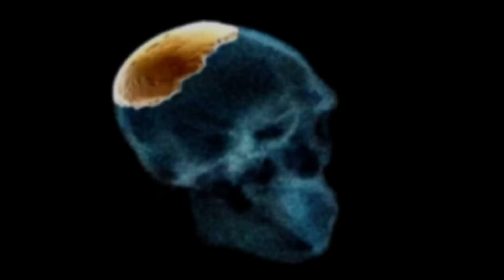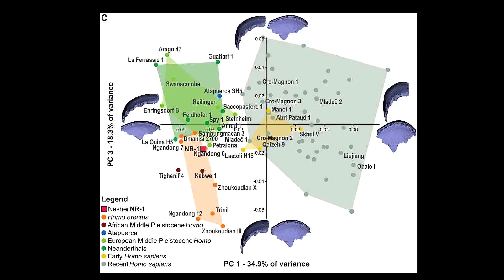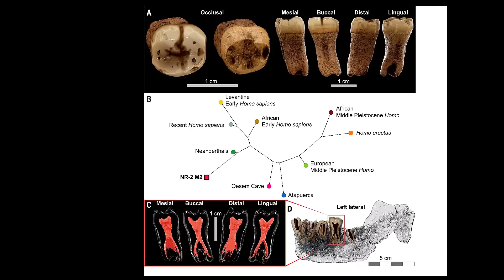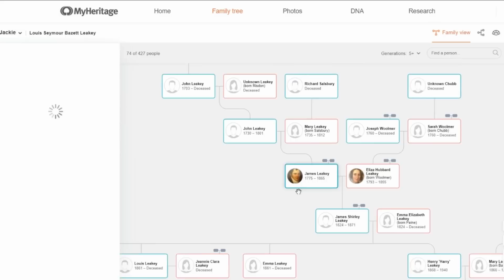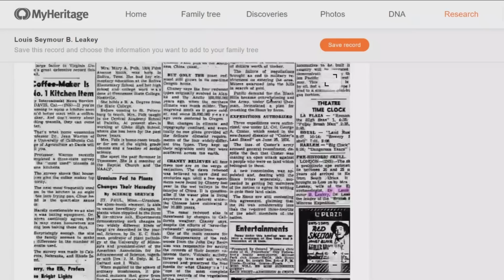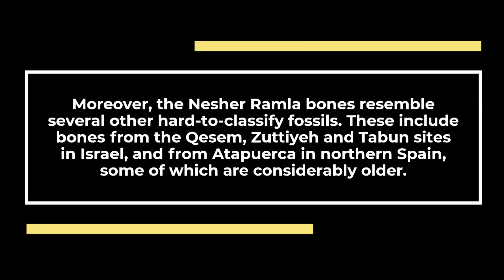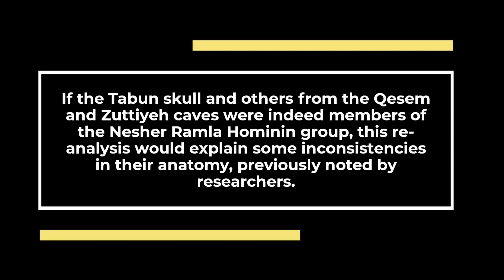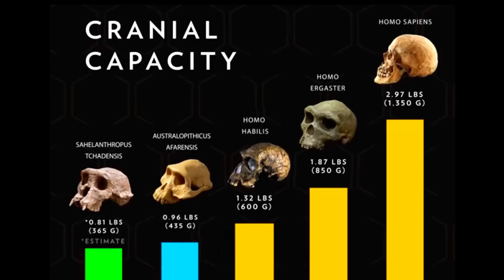Nesher Ramla Hominid - New Type of Ancient Human from the Middle East?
In this video, we'll be learning about the Nesher Ramla Hominid, a new type of ancient human that was recently discovered.

This fascinating discovery has scientists excited and wondering what else we might still be missing about our ancient history. With this new information, we can start to fill in some of the gaps and better understanding human evolution. Watch this video to learn more about the Nesher Ramla Hominid and how you can help contribute to the research!

In this video, we report on the recent discovery of archaic fossils from the site of the Nesher Ramla Hominid in Israel, which was dated to 140,000 to 120,000 years ago.  The fossils may be the last survivors of a missing type of extinct humans. Researchers say the Nesher Ramla Hominid may have lived alongside Homo sapiens for over 100,000 years, and may have interbred with our species. But Who was the Nesher Ramla Hominid? archaeologists have uncovered ancient remains that add new dimensions, and discovered a missing piece in the story of human evolution.